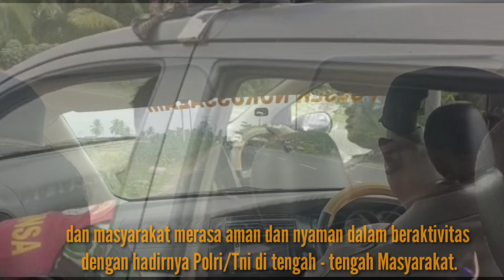Sinegritas TNI Polri Dalam Harkamtibmas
Guna memperkuat sinergitas dalam menjalankan tugas, Kapolsek Nurussalam Iptu Mulyadi, S.H.,M.H. dengan sejumlah personel dari Koramil 09/NRS, Senin, (01/05/2023), menggelar patrol bersama.
Dengan menggunakan mobil dinas, anggota Polsek dan Koramil mengunjungi sejumlah desa dalam wilayah hukum Polsek Nurussalam.
Iptu Mulyadi mengatakan, kegiatan patroli bersama tersebut digelar dalam rangka menciptakan situasi keamanan dan ketertiban masyarakat (Kamtibmas) tetap terjaga.
“Patroli bersama TNI/Polri ini merupakan salah satu bentuk sinergitas atau kebersamaan dalam pelaksanaan tugas antara Polsek Nurussalam dan Koramil/09 NRS,” ujar Kapolsek.
Saat patrol, tim TNI/Polri menyampaikan kepada masyarakat informasi terkait layanan aduan Kepolisian dan pesan-pesan mengenai menjaga situasi Kamtibmas.